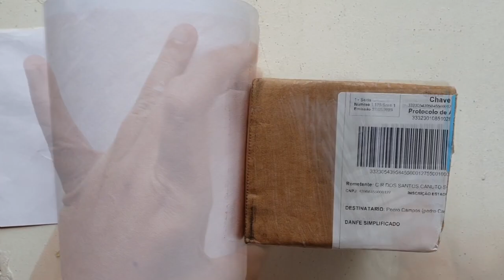COMO FAZER PESCARIA PARA DECORAÇÃO FESTA JUNINA - FAÇA SUA FESTA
Nesse vídeo mostro como fazer uma decoração de pescaria para festa junina.

♡ Kwai• Minhacasa.diy